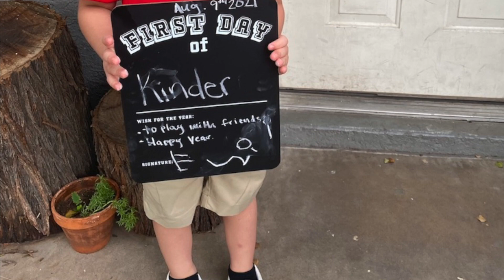E LOVE KIDS GRADUATION 👨‍🎓👨‍🎓(Class of 2022)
Come with me to my nephews and sons graduation! 🤍

Instagram Controls Who? What?